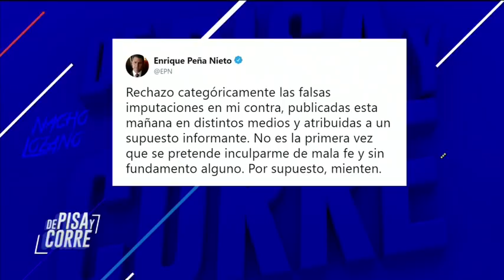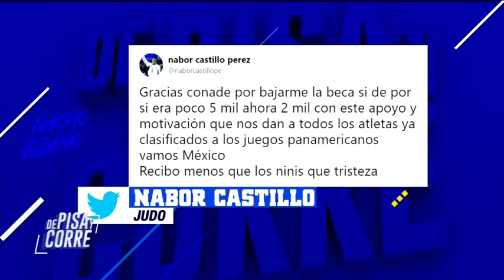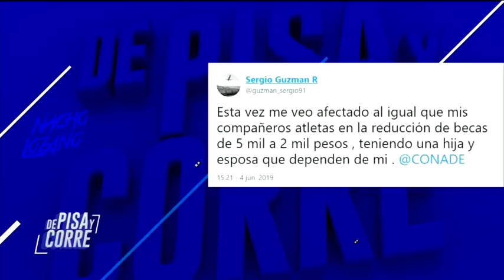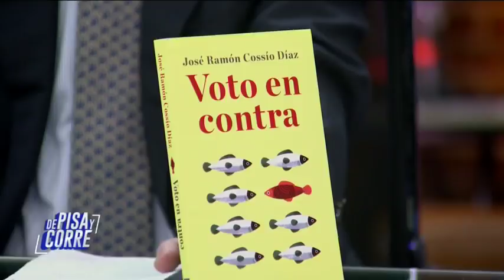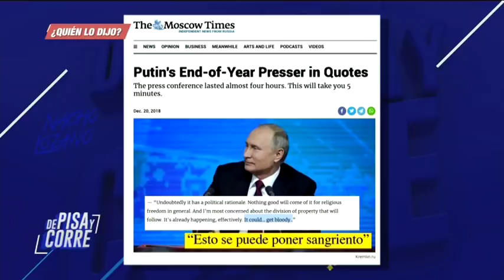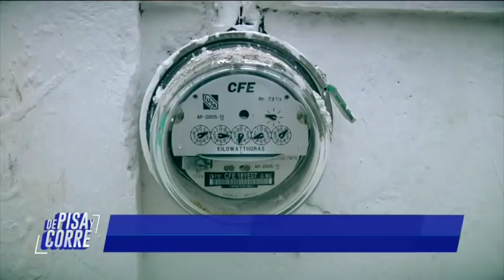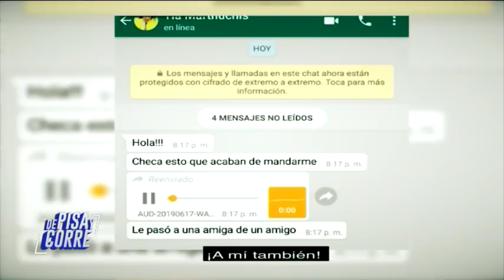De Pisa y Corre | Programa completo del 19 de junio de 2019